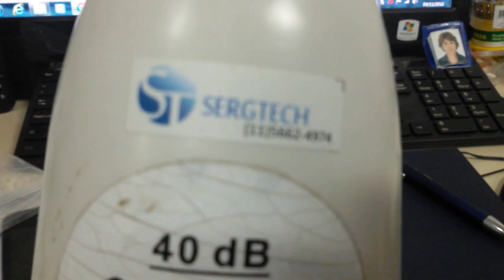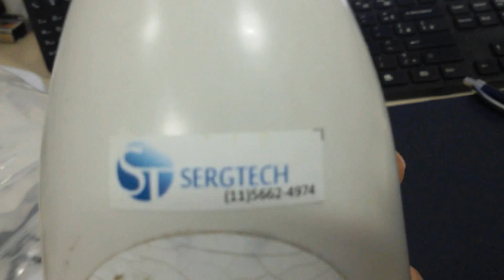PARTE 04 ANTENA DE GPS 40db RECUPERADA ! SERGTECH SERGTEC